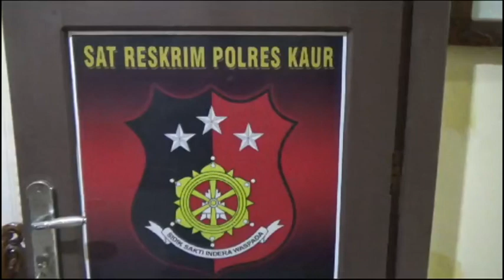Miris, Dua Bocah di Kabupaten Kaur Dic@buli Ayah Tiri